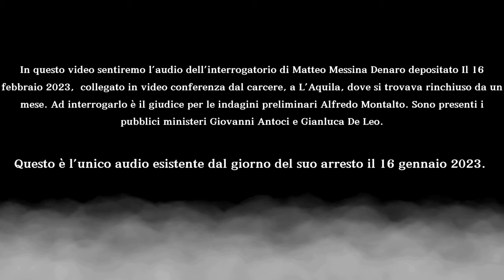PRIMA PARTE 1/4. INEDITO. l'interrogatorio di Matteo Messina Denaro, unico audio dopo l'arresto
L'INTERROGATORIO è SUDDIVISO IN QUATTRO PARTI.
IN QUESTO VIDEO VEDRETE E SENTIRETE LA PRIMA PARTE.

Nella prima parte dell’interrogatorio Messina Denaro difende la roba di famiglia. Conferma che nel 2013 avrebbe firmato una lettera intimidatoria per dirimere, a modo suo, la questione sull’utilizzo di un terreno. Terreno che in passato era stato anche nella disponibilità di Totò Riina e poi del boss di Campobello di Mazara, Alfonso Passanante. Infine era stato ereditato dai figli di quest’ultimo. Messina Denaro avrebbe esercitato pressioni affinché cedessero la proprietà di un vasto appezzamento di terreno in contrada Zangara. Poi parla di affari, boss e pentiti.

GRAZIE MILLE.